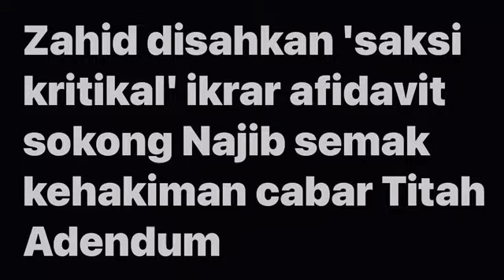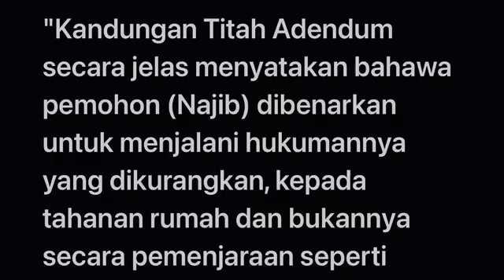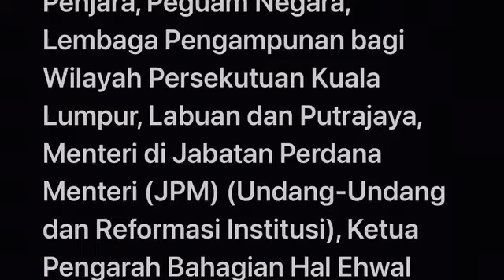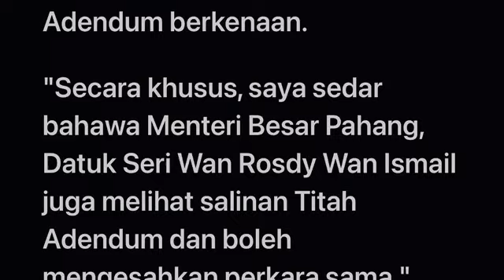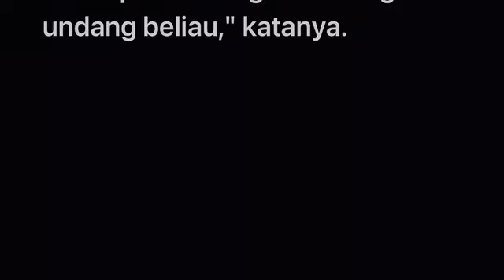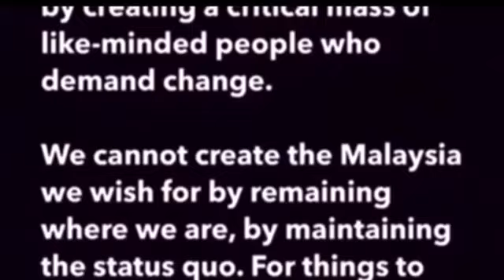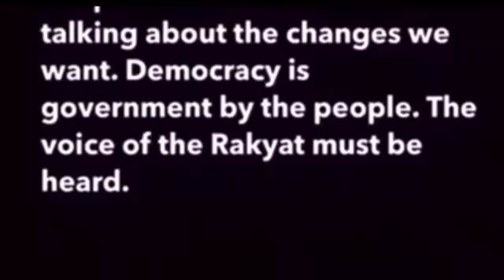TRUTH OR FICTION?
M3 iPad Pro Update

Apple has announced the date of their LET LOOSE event to be on May 7

My 8-year-old iPad is already on its last legs and I had ordered an M2 iPad Pro on 29 January. However, although I paid a deposit, the model had been discontinued and was out of stock. So when March 10 rolled by, my order did not arrive as promised. I was told the new replacement model would be out soon and that I should upgrade to the new M3 model. As this model hasn’t been released yet, the price hasn’t been anounced either.

I’ve been asking for donstions so that I can get the model with the biggest storage memory with the money collected. Or get a solid state device, depending on how much money I receive.

I want to gets lots of memory in order to future-proof myself as I want the new iPad to last at least 7 years. Also, more memory means I can edit long videos without it getting laggy.

So, now, we’re on the home run, the last push until May 7 when the prices for the new M3 iPad Pro models are announced

Azlan Adnan